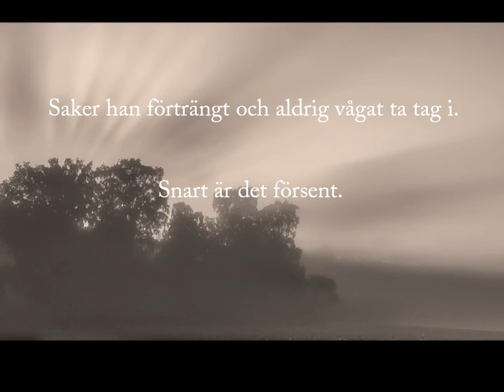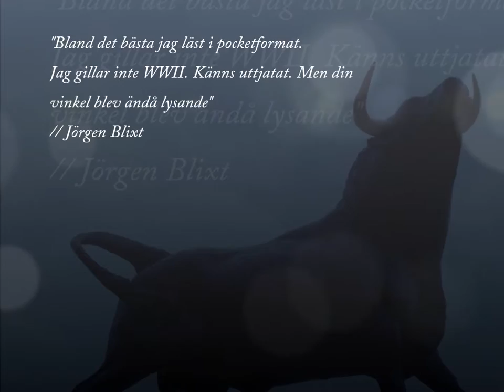Trailer Minotauros Tårar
Spänningsroman -finalist i Selmapriset 2015